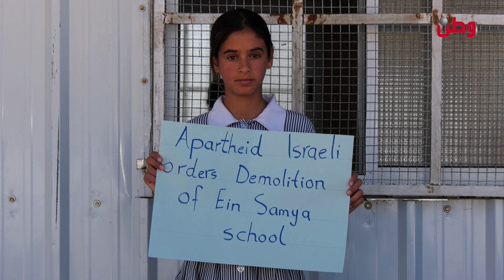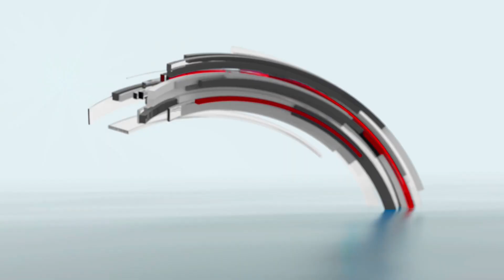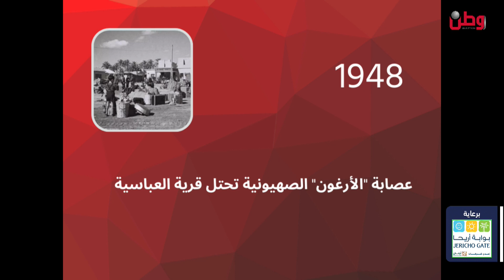مساء الخير يا وطن 4-5-2023